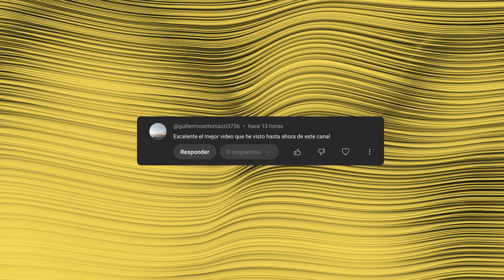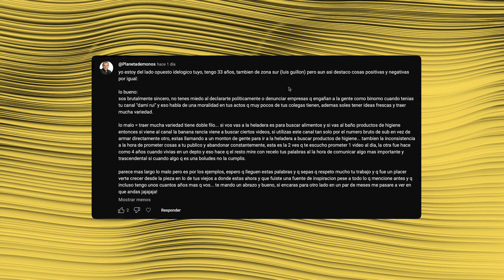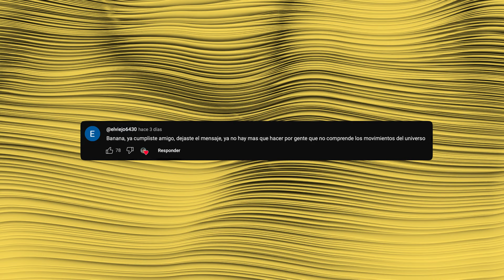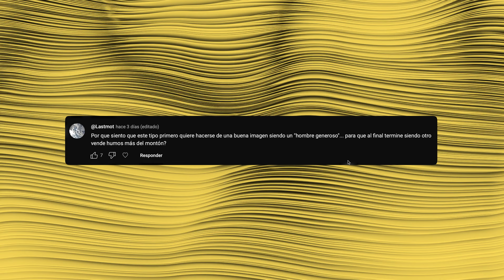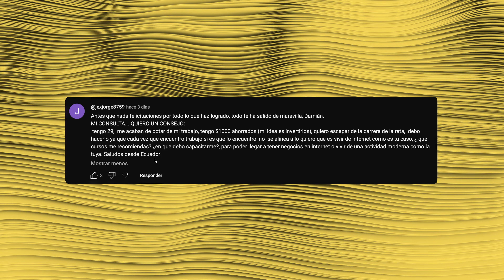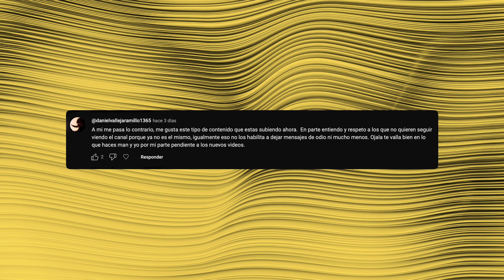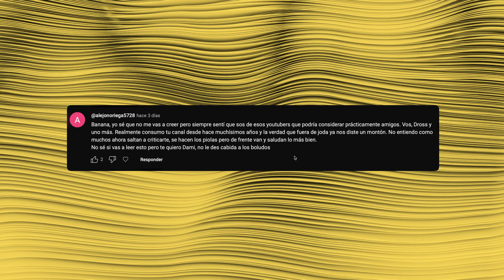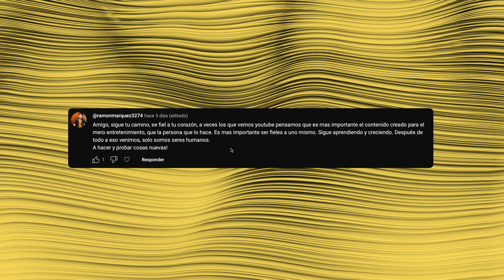solo me importa el dinero y los seguidores.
Soy Damian Ruiz, el canal anteriormente se llamaba Banana Rancia.
Soy Dueño de la firma EmpresasyResidencias donde ayuda a los Latinos a establecer su negocio y obtener su residencia en Dubai.